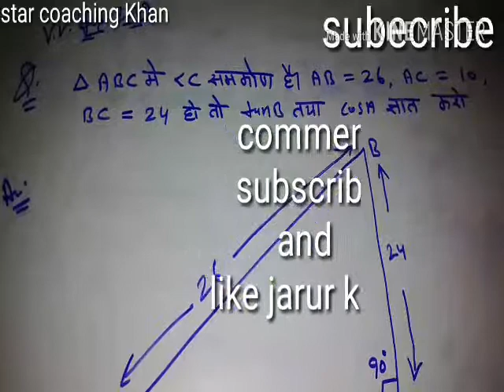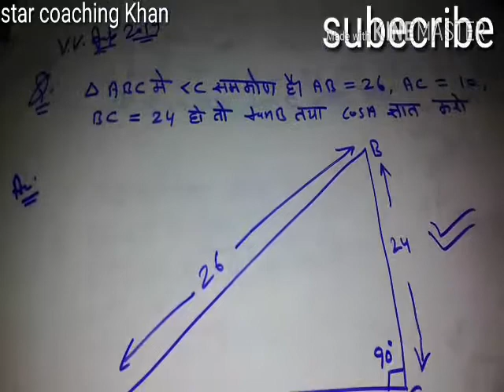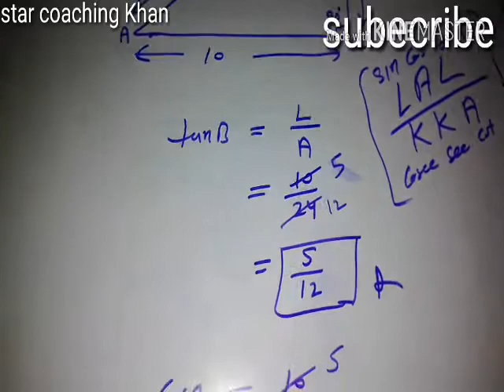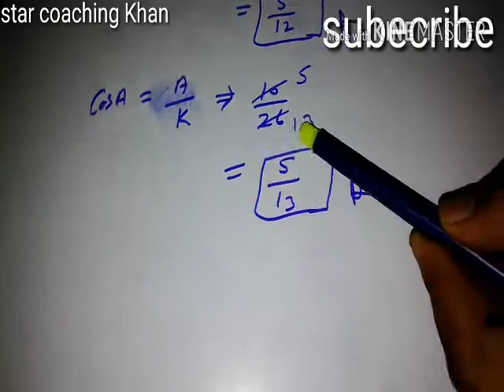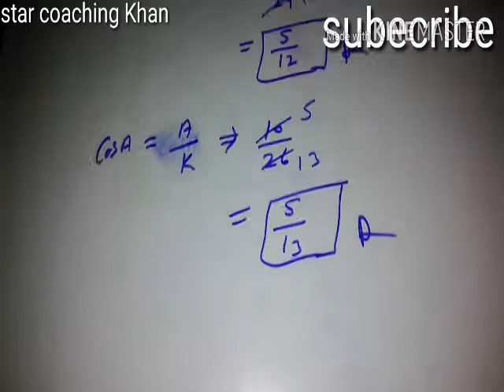(Trigonometry) 10th class very important question